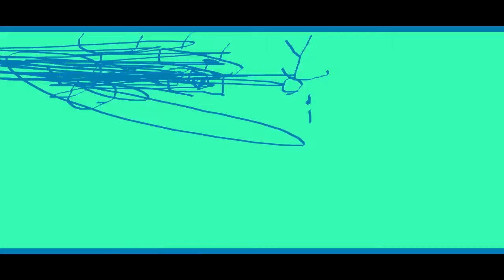THE EPICNESS OF Funny Destroy Tops + Funny Angry Destroy Voice Tops + Funny Angry Voice Tops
Funny Destroy Tops + (Funny Angry Voice Tops + Funny Angry Destroy Voice Tops (Swap))